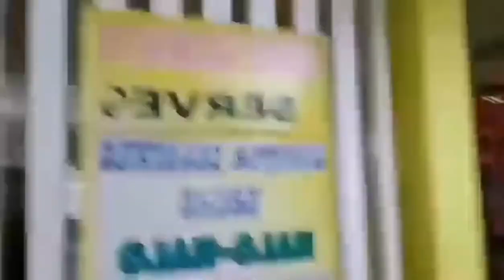Midway beach resort initao misamis oriental/ overnight w/friends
Chill,and bonding w/friends